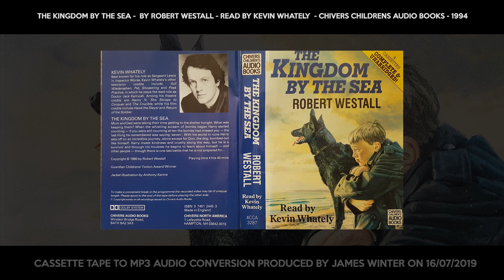The Kingdom By The Sea (Audio Book) / Side 8 / Tape 4 Side 2 / Cassette Tape Conversion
The Kingdom By The Sea  - Audio Book - Tape 4 Side 2
by Robert Westall - Read by Kevin Whately

1994 Chivers Press Publishers Ltd. / Chivers Childrens Audio Books

Conversion Produced 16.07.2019 by James Winter

Cassette Tape Conversion of The Kingdom By The Sea Audio Book by Robert Westall - Read by Kevin Whately (c) 1994 Chivers Press Publishers Ltd. / Chivers Childrens Audio Books. Conversion Produced 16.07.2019 by James Winter